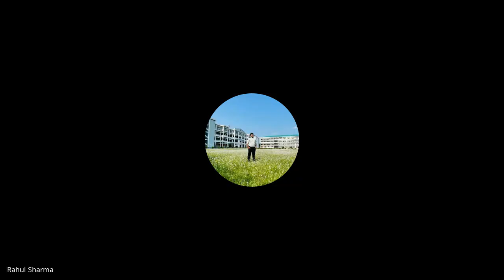Agnipath Scheme Doubts Cleared. Live Session on Tour of Duty Agniveer Proposal - Army Navy Airforce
The Agnipath scheme for recruiting soldiers — what is it, how will it work?
Under the new Agnipath scheme, around 45,000 to 50,000 soldiers will be recruited annually, and most will leave the service in just four years.

A Guest Speaker series in collaboration with Prithvi Singh from Defence and Strategic Studies

Of the total annual recruits, only 25 per cent will be allowed to continue for another 15 years under permanent commission.The new defence recruitment reform, which has been cleared by the Cabinet Committee on Security, will come into effect immediately, and the soldiers recruited under the scheme will be called Agniveers.  The new defence recruitment reform, which has been cleared by the Cabinet Committee on Security, will come into effect immediately, and the soldiers recruited under the scheme will be called Agniveers.  itter, younger troops on the front lines. It's a game-changer that will give the Army, Navy, and Air Force a more youthful image.

Who are Agniveers?
The youth joining the armed forces under Agnipath scheme will be known as Agniveers.

Men and women between the ages of 17.5 and 23 will be recruited for the armed forces under this scheme. "After four years, Agniveers will be able to apply voluntarily for the regular cadre. Based on merit, organisation requirement, up to 25% shall be selected from that batch" Lt Gen Puri informed further. "We will provide an opportunity to the youth to serve the nation for a short and long duration, as Agniveers. We are giving youth a chance for both long and short duration military service," he added.What are the eligibility criteria?

All three services will be enrolled via a centralized online system, with specific rallies and campus interviews held by recognized technical colleges such as Industrial Training Institutes and the National Skills Qualifications Framework, among others. Enrollment will be on a 'All India All Class' basis, with eligible ages ranging from 17.5 to 23. Agniveers will meet the medical requirements for military enlistment as they apply to their specific categories/trades. Agniveers' educational credentials will continue to be popular for enrollment in a variety of categories, including Class 10 is the minimum educational requirement for becoming a General Duty (GD) soldier.What are the advantages of the scheme?

It gives young people a once-in-a-lifetime opportunity to serve their country and contribute to national development. The Armed Forces would be more youthful and vibrant. The Agniveers will receive a good monetary package as well as the opportunity to train in the best military ethos in civil society and institutions while also improving their skills and qualifications. This will result in civil society having well-disciplined and skilled youth with a military ethos.

Why the protests?

The protesters point out there is no job security in the scheme and Agniveers will not be eligible for pension benefits. They demand a rollback of “contractualisation” of jobs in the Indian Army. The aspirants say that all their hard work to join the army would go waste as they can work in the army only for four years. Among other things, the aspirants say, they will be left jobless after four years.

What is the salary package?

The first-year salary package is Rs 4.76 lakh, with an increase to Rs 6.92 lakh in the fourth year. Following the release, the Seva Nidhi package costs approximately Rs 11.71 lakh, including interest (tax-free) There is also a Rs 48 lakh non-contributory insurance cover. If the individuals receive an Agniveer skill certificate, it will help them find post-release employment.

Following four years of service, 25% of Agniveers will be retained in the regular cadre based on merit, willingness, and medical fitness. They will then serve another full term of 15 years. While the remaining 75% of Agniveers will be demobilised, they will be given an exit or "Seva Nidhi" package worth Rs 11-12 lakh, which will be funded in part by their monthly contributions, as well as skill certificates and bank loans to help them in their second careers. s there any reservation for women?

Women under the specified age limit are eligible for Agnipath recruitment, but there is no special quota for them under the scheme. "The Agnipath scheme is a novel concept for the modern era. An idea created in India and for the people of India. An idea that will have a positive impact on armed forces human resource management," said Admiral R Hari Kumar of the Indian Navy. He also stated that women will be selected through the scheme, and the Navy, which currently has only female officers, will now have sailors.

When will Agnipath recruitment start?

The first Agnipath entry rally recruitment will start from September – October 2022.